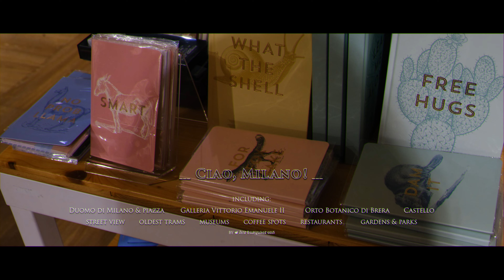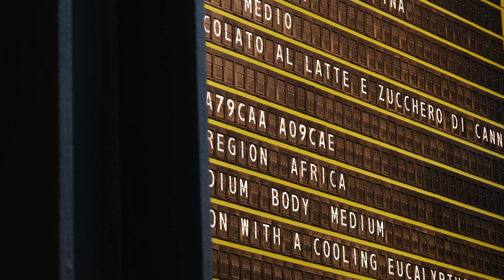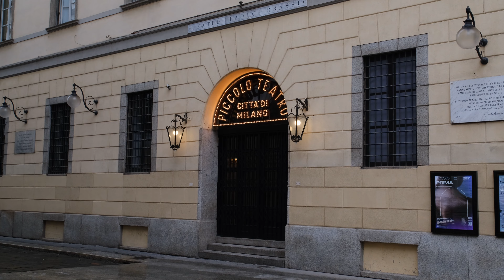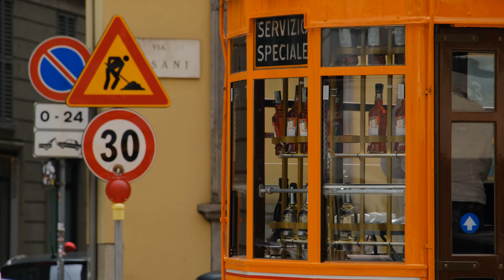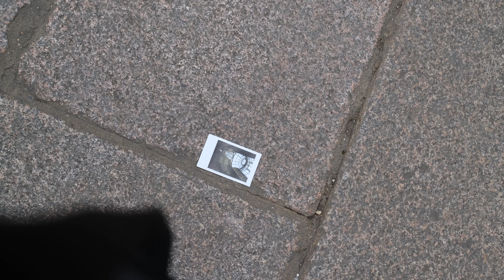Ciao, Milano!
Join me on Instagram for instant snapshots and travel stories!

My Provence road trip route guide is now time-limited FREE until the end of 2023
Paris collections for your city cruise in the movable feast, buy and save on Thatch

It’s a carefully curated collection of locations, including gardens and parks, cafés and restaurants, museums and all the other sightseeing destinations. Just save it on your Google Maps and check it out wherever you are! Don’t miss out!

📷Camera - Fujifilm
🫶Lens - Fujifilm

00:00 intro and preview
00:58 dropped off my dog to dog bnb before going to the airport
01:52 arrived at airport MXP

02:15 Day1, coffe, roses in plaza, Galleria & Duomo
02:25 lunch
02:49 the oldest tram in the world is from Milan
03:36 Starbucks Reserve Roastery
04:13 Duomo di Milano
05:25 Galleria Vittorio Emanuele II
06:18 roses in Piazza della Scala
07:26 Lavazza
07:43 more street view
08:30 dinner

08:47 Day2, a rainy day, museum and Milanese restaurant
08:52 street view in the rain
10:02 Duomo in the rain
10:53 Museo del Novecento Milano
11:24 view of the Duomo
12:11 art collections of the museum
12:56 another floor to view the cathedral, and the city skyline
13:29 more contemporary art collections
14:35 Indro Montanelli Garden
16:18 dinner at ToscaNino Milano

18:06 Day3, botanic garden, castle
18:39 Orto Botanico di Brera
22:08 street view, shops and lunch in Brera
23:42 Castello Sforzesco
24:16 Arco della Pace view through Parco Sempione
25:03 dinner at CooD

26:47 Day4, ciao milano!
27:04 walked to a brunch restaurant but forgot to make reservation…
27:23 but found a nice small park Garden of the Villa Belgiojoso Bonaparte
28:06 let’s do some shopping! Near the Duomo
28:18 home section in the mall Rinascente Milano
28:40 lunch at Be Steak in the mall
29:10 two book stores, Libreria Bocca & La Feltrinelli
29:30 One more coffee before leaving, at Orsonero Coffee
30:03 Ciao Milano and…
30:23 picking up my puppy from dog bnb

30:30 outro